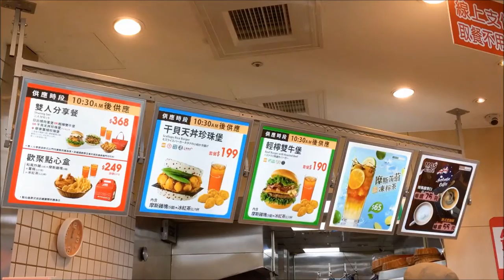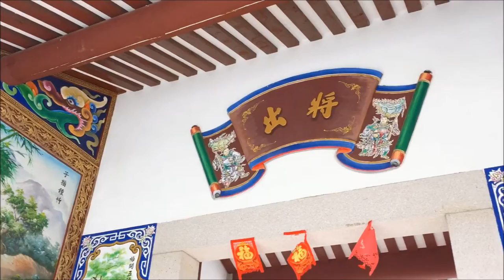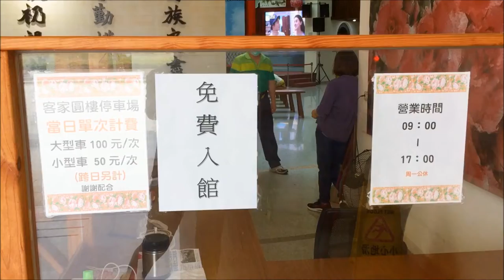一個人的苗栗英才書院和客家圓樓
音樂：Track: Distrion - Alibi (ft. Heleen)